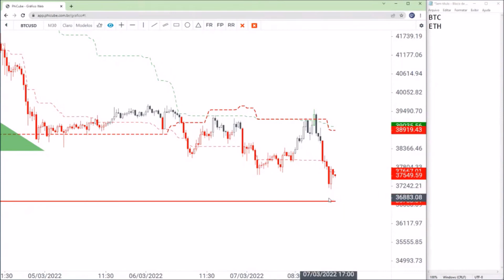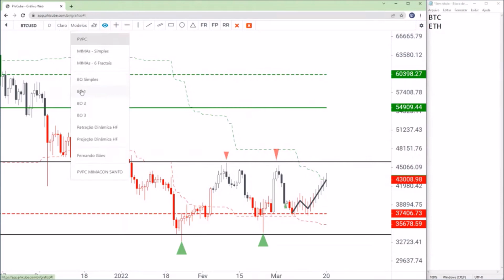Bitcoin abaixo dos US$ 39 mil, existe oportunidade no curto prazo?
bitcoin criptomoedas mercadofinanceiro Após iniciar a semana em queda e colocar em risco um novo teste do suporte, o Bitcoin (BTC) opera em alta de 1,06% retomado parte das perdas de ontem. Existe oportunidade na principal criptomoeda do mercado no curto prazo? Saiba a resposta no vídeo do mestre PhiCube, Alan Santos.

👉 Nova Série GRATUITA - Intensivo de Ganhos Dias 05 e 06 de abril, às 20h, aprenda do ZERO o inovador método PhiCube em dois episódios ao vivo.

👉 Entre GRATUITAMENTE na lista de interessados do projeto Redescobrindo o Preço (turma 8) Previsão da nova turma: Abril/22. Participe!